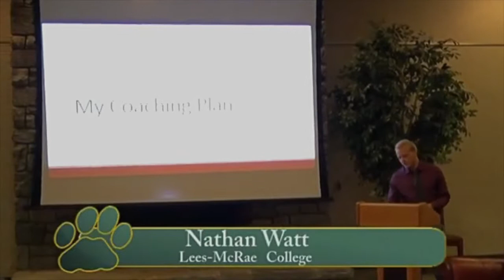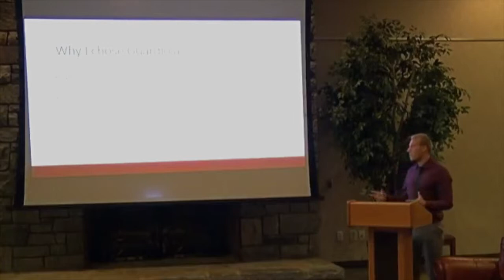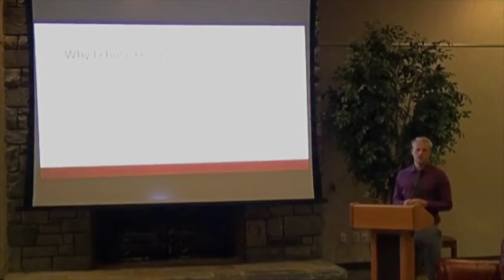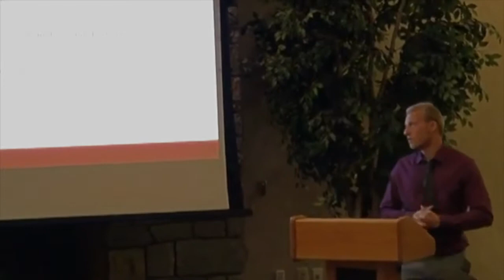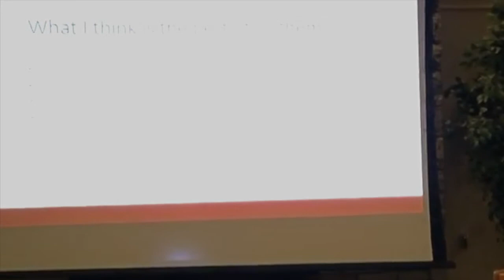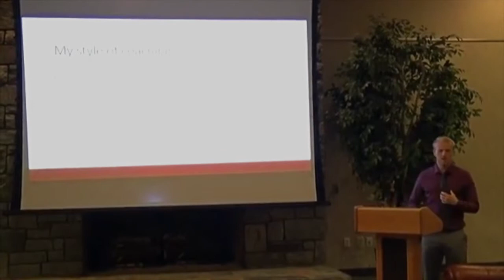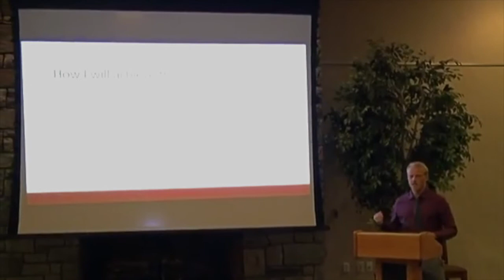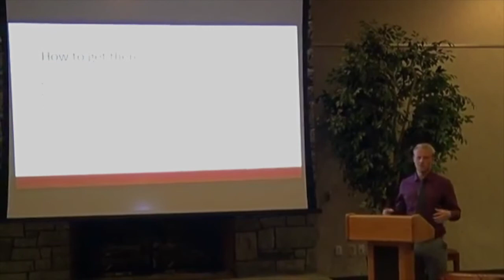Nathan Watt Senior Research Presentation